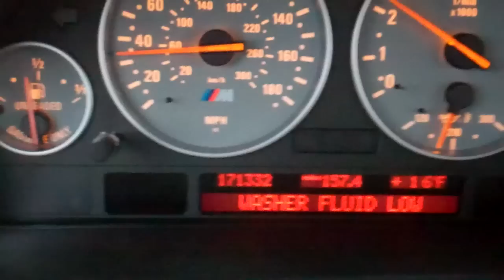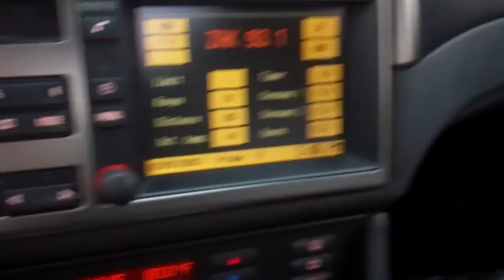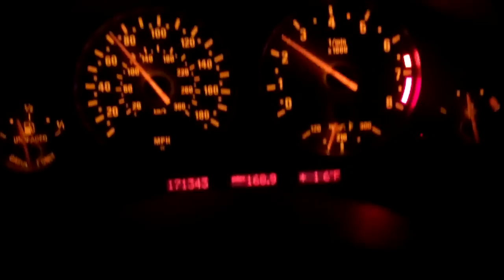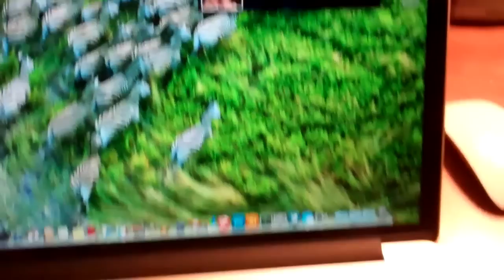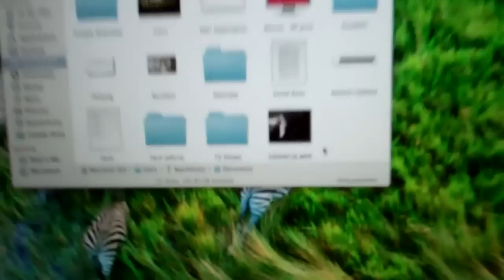A Few Surprises 2/1/13 - Day 782